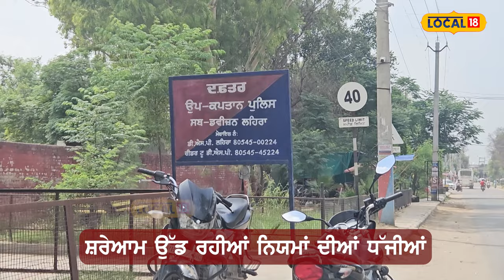Sangrur News | ਪੇਂਟ ਕਰਨ ਆਏ ਸ਼ਖ਼ਸ ਨੇ ਵਿਦਿਆਰਥਣ ਨਾਲ ਕੀਤਾ ਘਿਨੌਣਾ ਕੰਮ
ਇਸ ਸਬੰਧੀ ਜਾਣਕਾਰੀ ਦਿੰਦੇ ਹੋਏ ਥਾਣਾ ਲਹਿਰਾਗਾਗਾ ਦੇ ਡੀਐਸਪੀ ਦੀਪਕ ਰਾਏ ਨੇ ਦੱਸਿਆ ਕਿ ਬੀਤੀ 2 ਨੂੰ ਸੰਗਰੂਰ ਦੇ ਲਹਿਰਾਗਾਗਾ ਦੇ ਜਾਖਲ ਰੋਡ 'ਤੇ ਚੱਲ ਰਹੇ ਹੋਟਲ ਰਾਇਲ ਦੇ ਮਾਲਕ ਨੇ ਕੁਝ ਪੈਸਿਆਂ ਦੇ ਲਾਲਚ 'ਚ 14 ਸਾਲਾ ਲੜਕੀ ਦੀ ਆਈਡੀ ਚੈੱਕ ਕਰਨ ਦੇ ਬਾਵਜੂਦ 14 ਸਾਲ ਦੀ ਲੜਕੀ ਨੂੰ ਇਕ ਬਜ਼ੁਰਗ ਵਿਅਕਤੀ ਨਾਲ ਕੁਝ ਸਮਾਂ ਬਿਤਾਉਣ ਲਈ ਹੋਟਲ ਦਾ ਕਮਰਾ ਦਿੱਤਾ